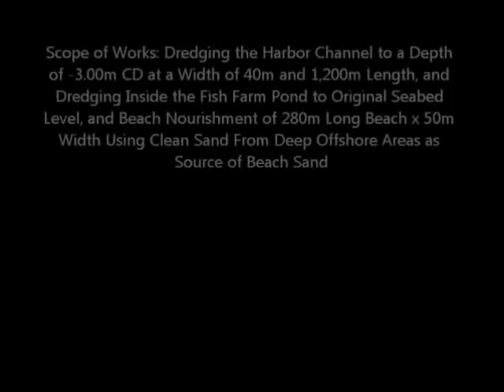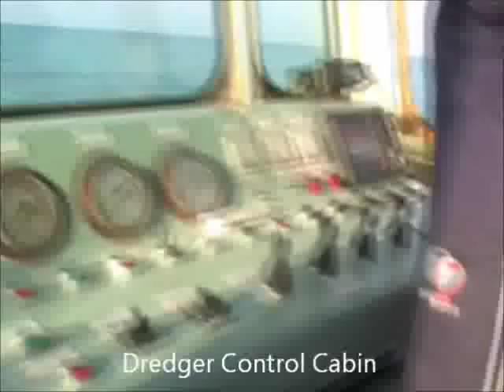Huweila Dredging Project3.wmv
Dredging & Beach Nourishment Project for Huweila Harbor & Fish Farm in Qatar by Seaworks Co.